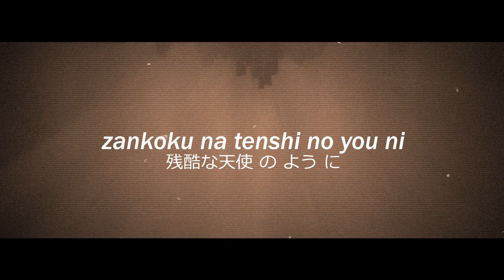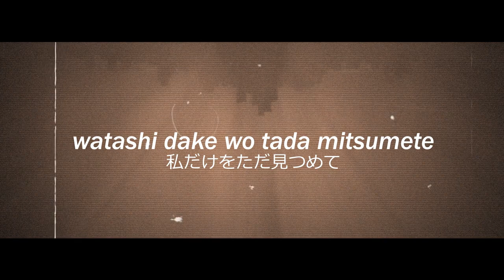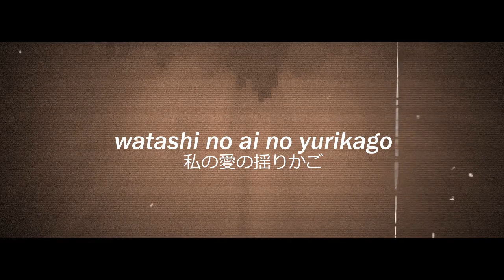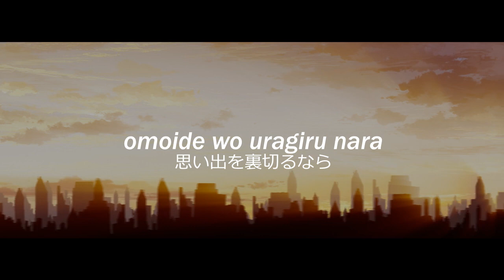A Cruel Angel's Thesis (Electro Swing) - by Neko Oikawa [Zedrick Remix]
Neon Genesis Evangelion Opening
Electro Swing Version

Original Composer: Shiro Sagisu
Original Author: Neko Oikawa
Original Singer: Yoko Takahashi

The rest was made by me
Lyrics

zankoku na tenshi no you ni
shounen yo shinwa ni nare

aoi kaze ga ima
mune no doa wo tataite mo
watashi dake wo tada mitsumete
hohoende'ru anata

sotto fureru mono
motomeru koto ni muchuu de
unmei sae mada shiranai
itaike na hitomi

dakedo itsuka kidzuku deshou
sono senaka ni wa
haruka mirai mezasu tame no
hane ga aru koto

zankoku na tenshi no te-ze
madobe kara yagate tobitatsu
hotobashiru atsui patosu de
omoide wo uragiru nara
kono sora wo daite kagayaku

zutto nemutte'ru
watashi no ai no yurikago
anata dake ga yume no shisha ni
yobareru asa ga kuru

hosoi kubisuji wo
tsukiakari ga utsushite'ru
sekai-juu no toki wo tomete
tojikometai kedo

moshimo futari aeta koto ni
imi ga aru nara
watashi wa sou jiyuu wo shiru
tame no baiburu--Intro--

Music and Edition by me